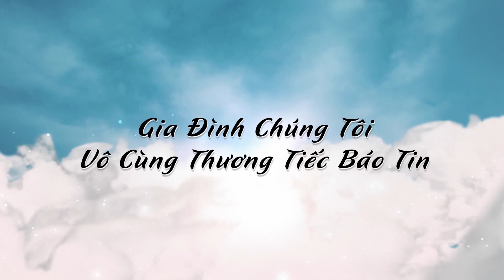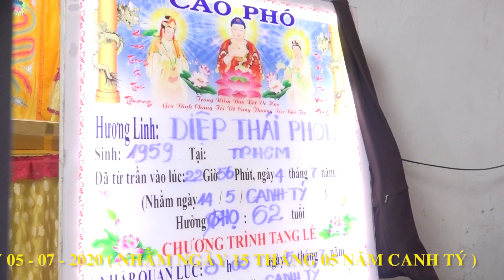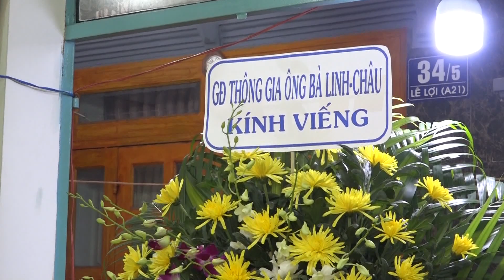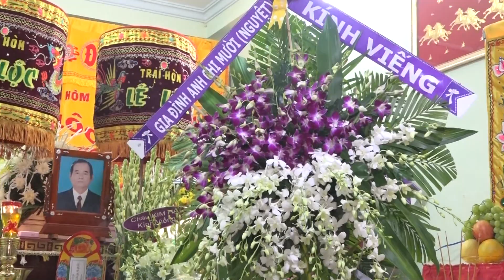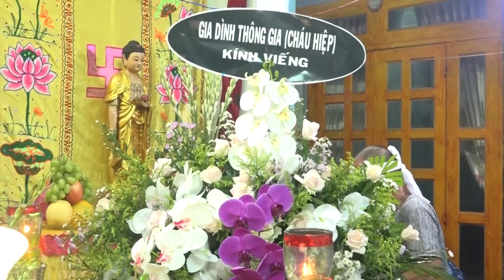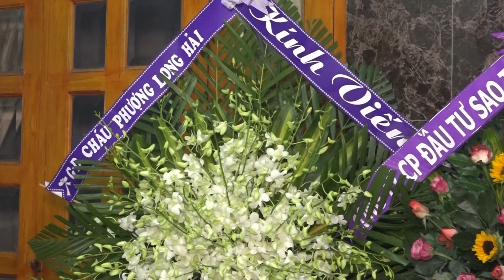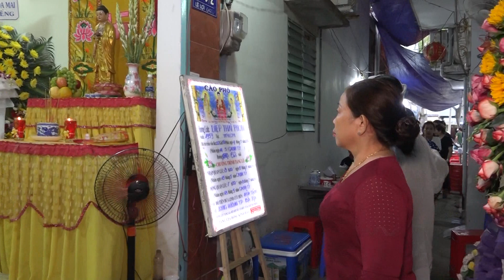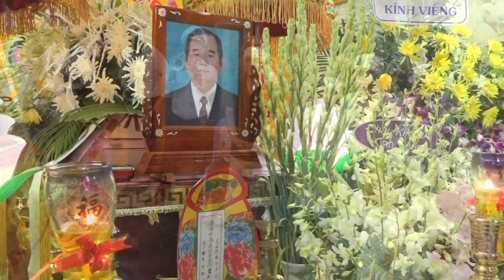Lễ Tang Ông : DIỆP THÁI PHONG - SN 1959 Tại TP.HCM - Hưởng Thọ 62 Tuổi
Nhớ nhấn vào nút ĐĂNG KÝ để ủng hộ Hoàng Vũ nhé ! Thank's